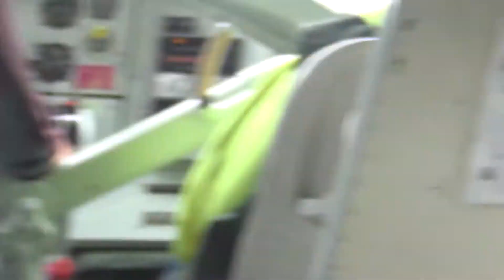Ketchikan in Seaplane TAKING OFF!!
Seaplane, Ketchikan, Alaska heading to Neats Bay, Dehaviland